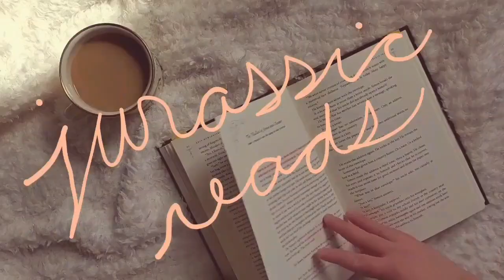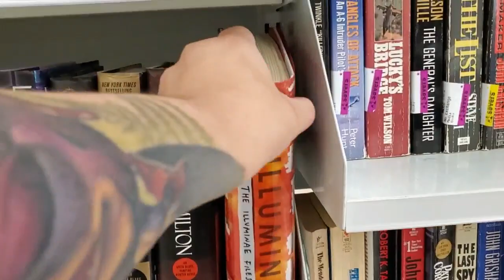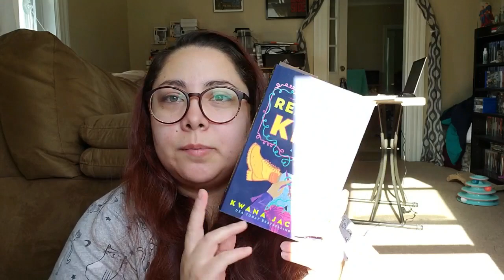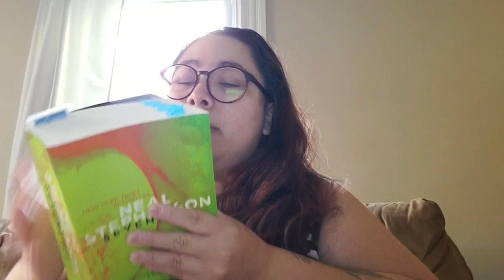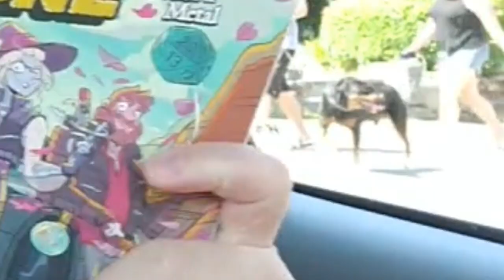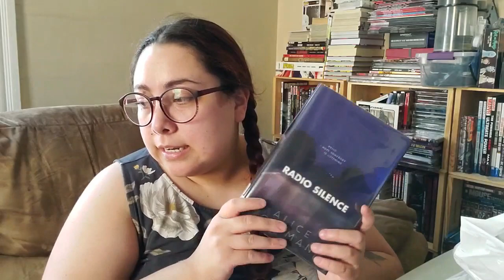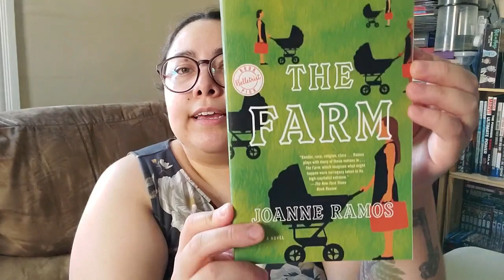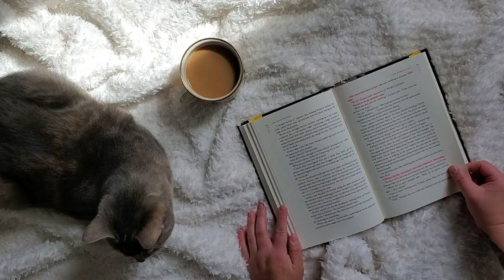(CC) Book Shopping, Seveneves, and Wisdom Teeth | Weekend Reading Vlog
LINKS & SOCIALS